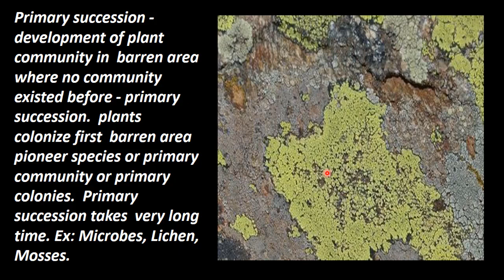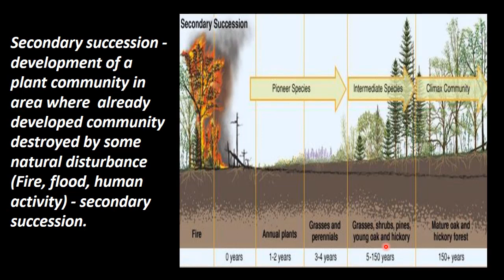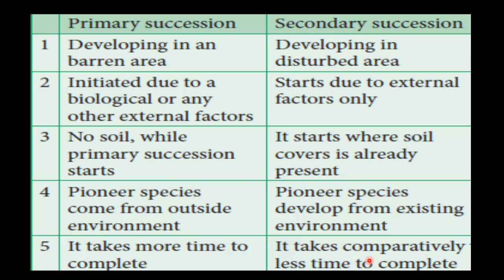19. Botany | Ecosystem | Types of Succession